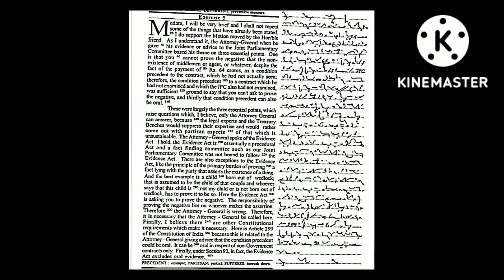95 WPM JULY EX 5 PROGRESSIVE SHORTHAND MAGAZINE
dictation image: -

1) Pitman Shorthand instructor and key
                 OR
3) Pitman Shorthand new era course with key

* English Section.
* 1) A mirror of common errors
* 2) Plinth to Paramount
* 3) SP Bakshi objective General English
* 4) Lucent General English
* 5) Oxford Practical English Usage by Michael Swan
* 6) SSC Kiran Publications previous years
* 7) MB publications (Ajay K Singh)
* 8) Oxford Practical English Grammar
* Reasoning Section
1) Kiran Publications Previous years
2) RS Agrawal A modern Approach to Verbal and Non Verbal Reasoning.
3) Any good YouTube channel like Adda, Mahendras, Priyal mam.
* GK Section
1) Lucent GK
2) Lucent objective
3) Lucent General science
4)NCERT 9-10 STD for Biology, History
5) Self made notes
6)For current affairs - Speedy's Current affairs & Pratiyogita Darpan.